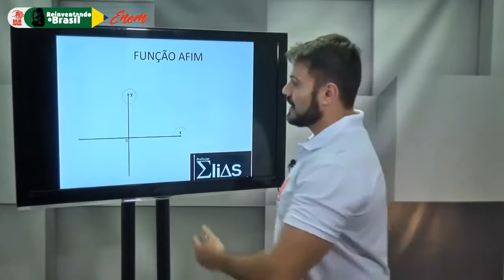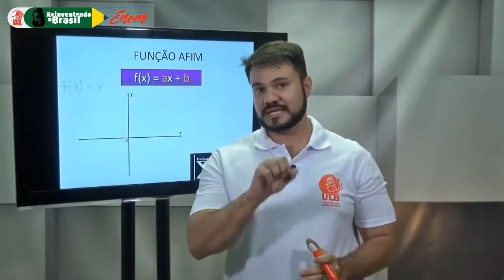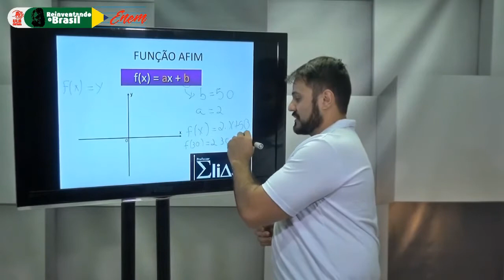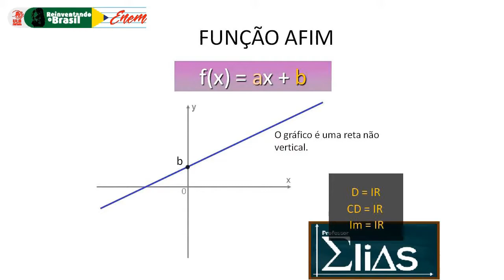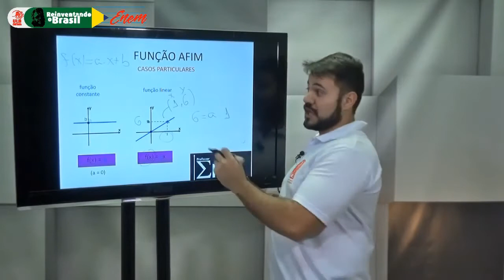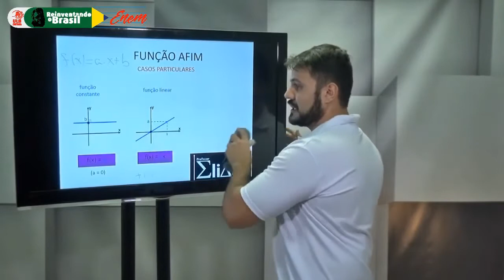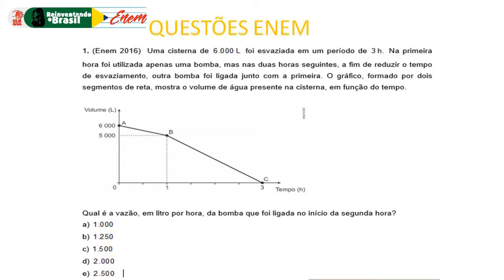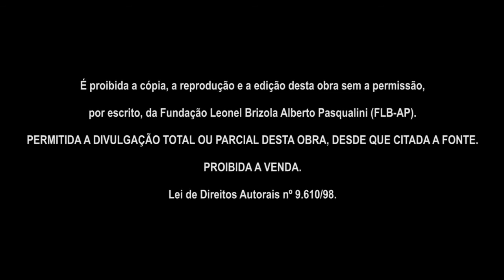Matemática - Função Afim - Professor Elias Júnior